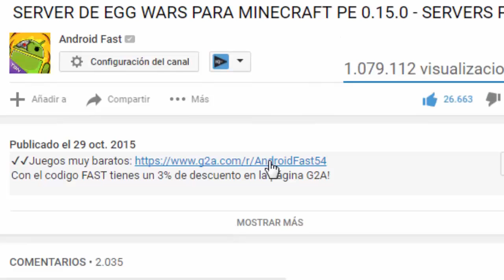LA SEED CON LA ALDEA MAS GRANDE DE MINECRAFT PE QUE DEBERIAS JUGAR!